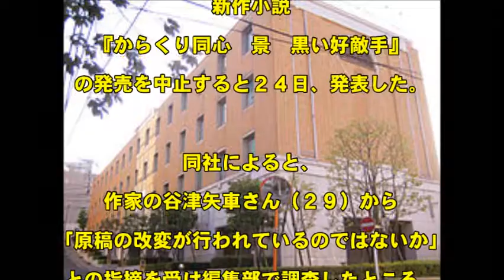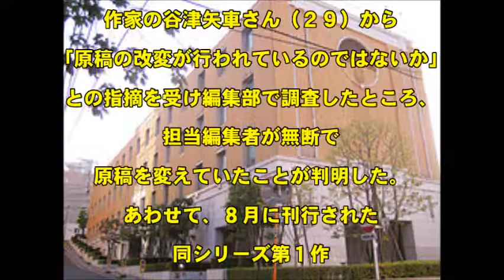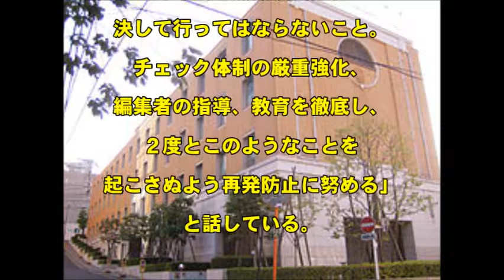角川文庫の小説が、編集者が原稿を無断改変により発売中止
出版大手のＫＡＤＯＫＡＷＡは、２５日に発売する予定だった新作小説『からくり同心　景　黒い好敵手』の発売を中止すると２４日、発表した。

同社によると、作家の谷津矢車（やつ・やぐるま）さん（２９）から「原稿の改変が行われているのではないか」との指摘を受け編集部で調査したところ、担当編集者が無断で原稿を変えていたことが判明した。あわせて、８月に刊行された同シリーズ第１作『からくり同心　景』にも、改変があったため、初版１万部を回収して絶版にするという。

同社は「原稿の無断改変は、決して行ってはならないこと。チェック体制の厳重強化、編集者の指導、教育を徹底し、２度とこのようなことを起こさぬよう再発防止に努める」と話している。

※「小説」に関する関連動画はこちら